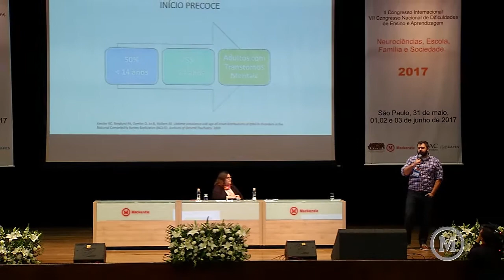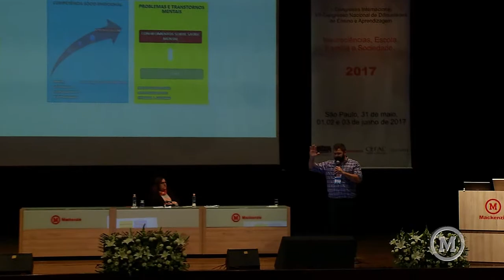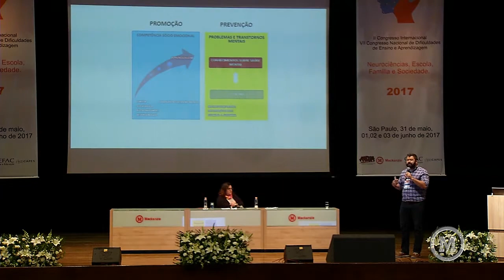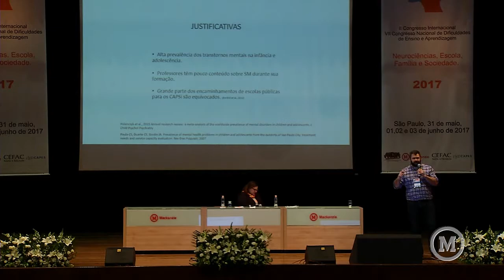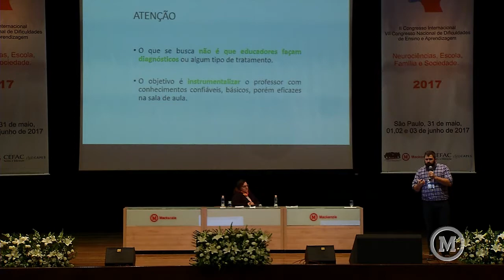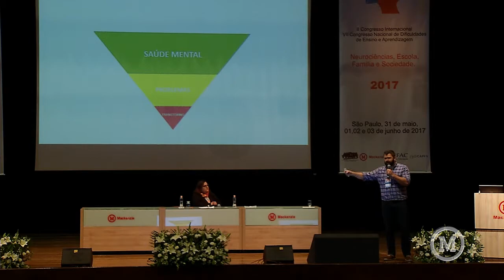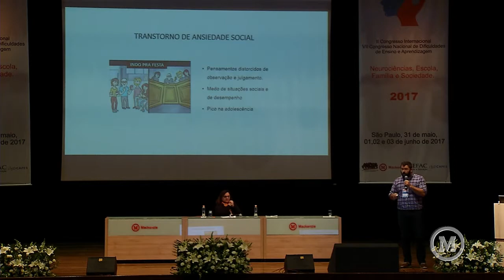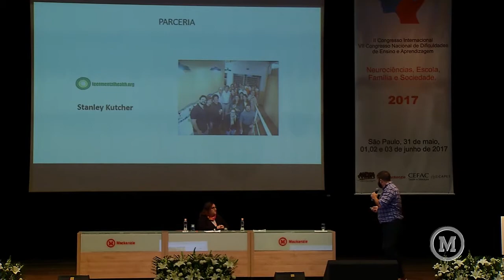Gustavo Estanislau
II Congresso Internacional e IV Congresso de Dificuldades de Ensino e Aprendizagem, Neurociências, Escola, Família e Sociedade, tem por objetivo promover,  por intermédio de um trabalho de capacitação multidisciplinar, a troca de experiências sobre as dificuldades de ensino e de aprendizagem, contribuindo para a formação de pais, alunos e profissionais das áreas da educação e saúde.